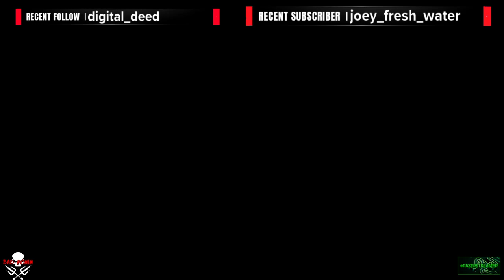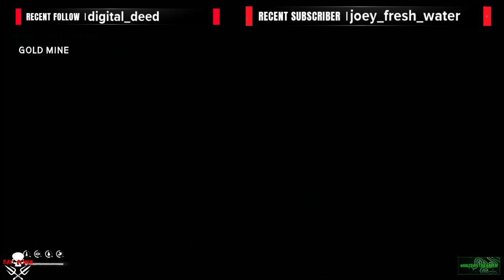The Long Dark (Interloper) -=When the Ronin Comes Around=- RazerStreamer PT1